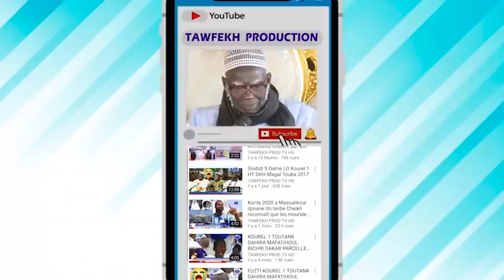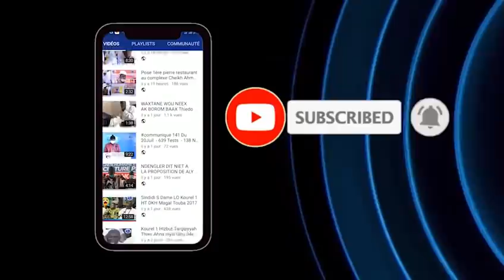Ndigël S.Cheikh Saliou à S.Saliou Thioune Le Khalif de Cheikh Bethio lance un appel aux talibés